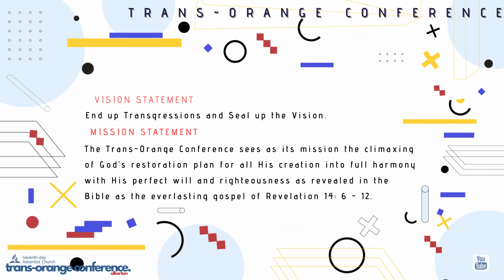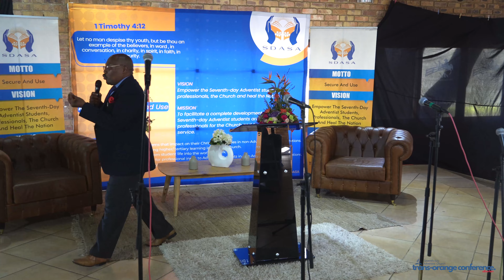Trans-Orange Conference Presents | SDASA Mid-Year Conference | Sabbath School | Pr T. Gcumeni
Seventh-Day Adventist Church | Trans-Orange Conference in Alberton | SDASA Mid-Year Conference | Sabbath School  | Pr T. Gcumeni